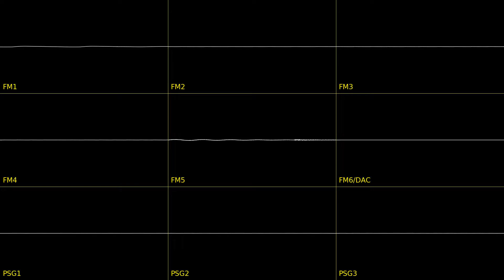Stardust Speedway Past - Sega Genesis Cover (YM2612 & SN76489)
Visuals with Nyanpasu64's Corrscope
Song made with Deflemask
Discord server:
in my server you can get multiple downloads for patches and projects, get to request songs, get to talk with me one on one, ask for collabs, and you can even ask me to compose for games.